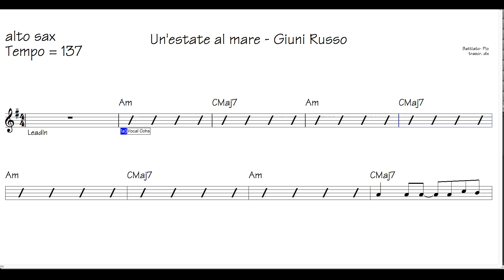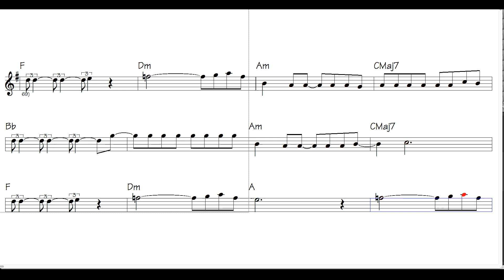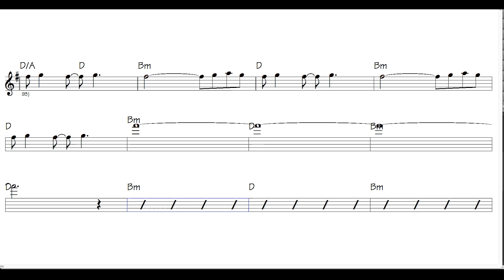Un'estate al mare - G. Russo - F.Battiato - G.Pio - Alto sax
base con video spartito alto sax